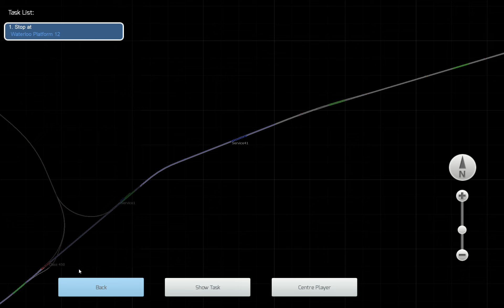Train Simulator x64 2024 11 02 21 31 09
Guildford to London Waterloo via Woking. Class 450 EMU.
Part 1: Guildford, Woking through Weybridge.